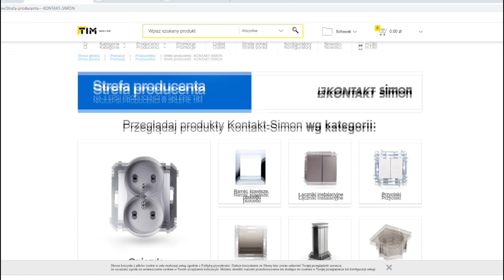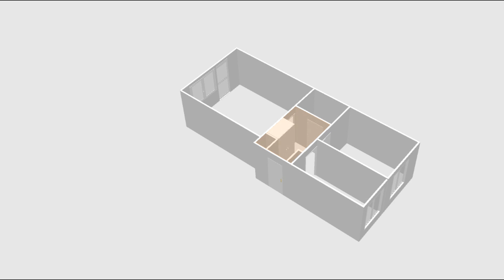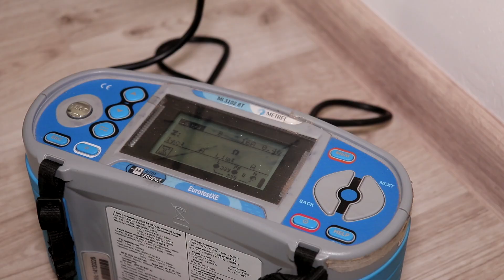Wymiana gniazdek i łączników w mieszkaniu, jaki osprzęt został wybrany?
Typowe mieszkanie w bloku, nie duży salon, pokój, kuchnia, niecały rok temu montowałem tu oprawy oświetleniowe odcinek z tych zmagań jest dostępny na kanale dla nowych widzów udostępniam link w prawych górnym rogu ekranu. Użytkownicy lokalu postanowili odświeżyć i wymienić osprzęt elektroinstalacyjny.
Materiał zamówiłem w zaprzyjaźnionym sklepie elektrotechnicznym TIM.PL a dzięki uprzejmości firmy Kontakt Simon która jakiś czas temu udostępniła mi wzorniki ramek do osprzętu seriI 54 natura i 82, klient miał uproszczone zadanie przy wyborze odpowiednich ramek do swojego wnętrza.

Partnerem odcinka jest TIM.PL / Kontakt-Simon

*Pamiętaj prąd nie głaszcze! więc jeśli nie czujesz się na siłach pozostaw te prace fachowcowi z uprawnieniami elektrycznymi.

osprzęt elektroinstalacyjny montaż wymiana modernizacja gniazdka pstryczki jakie osprzęt wybrać ramki beton szkło aluminium drewno instalacja elektryczna nowa stara modernizacja rozdzielnica przewody elektrycy puszki elektroinstalacyjne jak to zrobić jak zainstalować zrób to sam aparatura pomiarowa